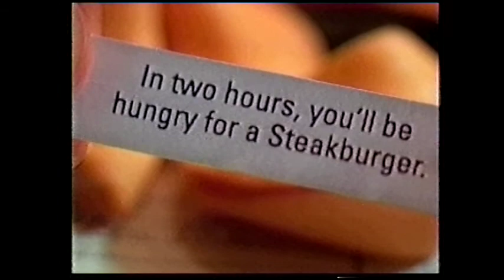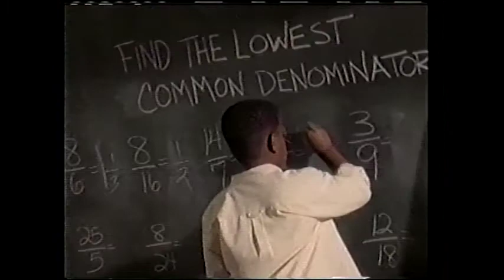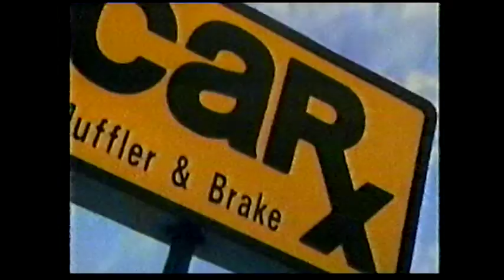St. Louis Commercials - Fox Sports Midwest 1998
Pizza Hut
American Mortgage
Success by 6
Denny's (w/ Issac Bruce)
Plymouth Voyager
President Casino by the Arch
Krieger's
Steak 'n' Shake
Goedekers
Plaza Lexus
Fox Sports World
Saint Louis Zoo
Bud Light
Autotire
Dodge Ram
Southwest Airlines
National Audubon Society
Fitness Made Simple
Bud Light
CarX
Casino Queen